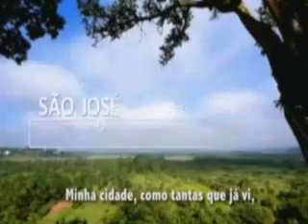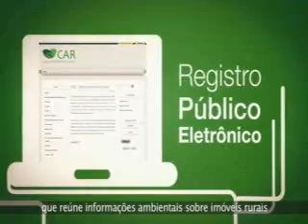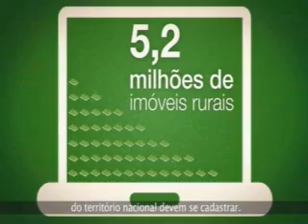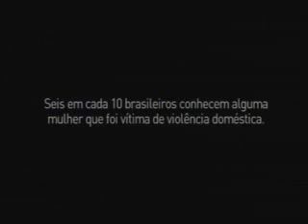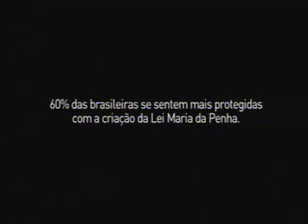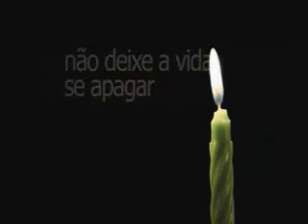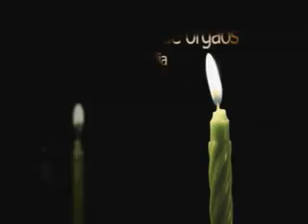62ª Sessão Ordinária - 16 Legislatura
Integra da sessão de Câmara do dia 22 de Outubro de 2013